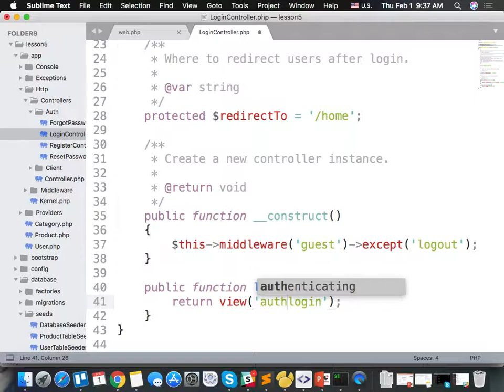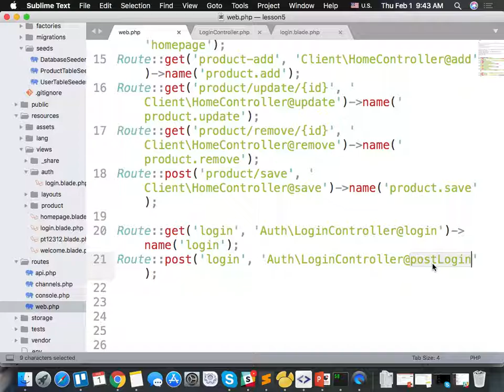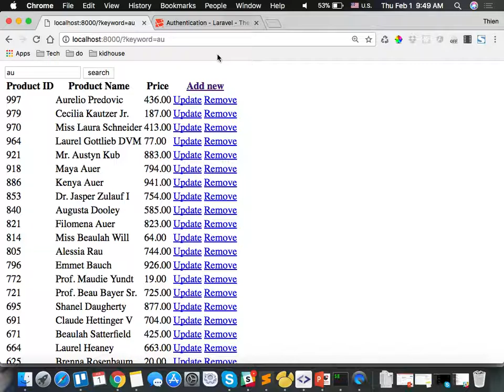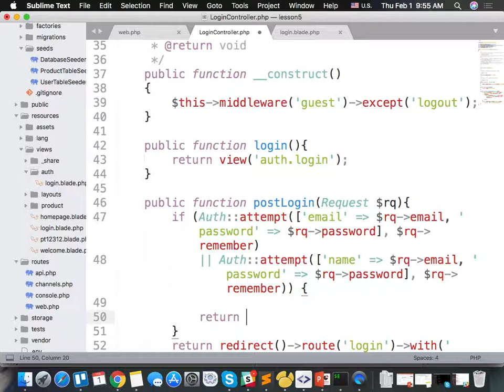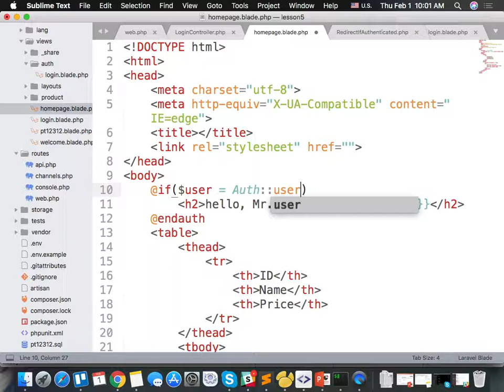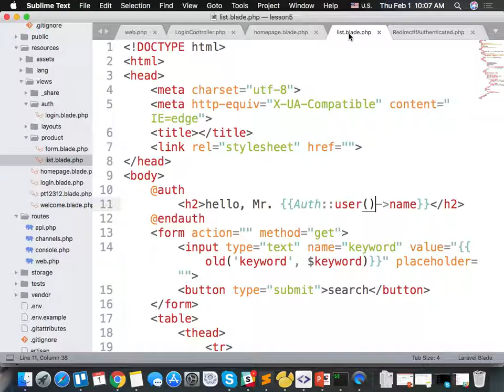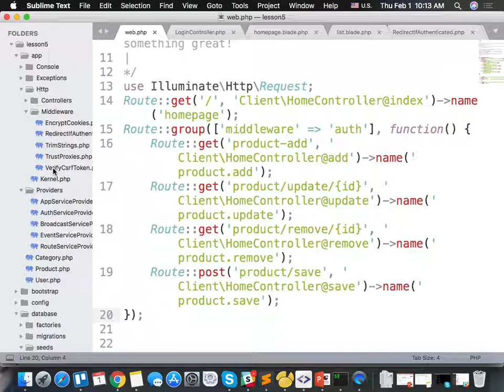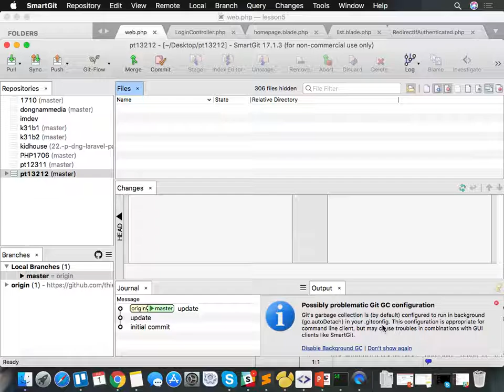pt12312 php3 login logout, middleware auth